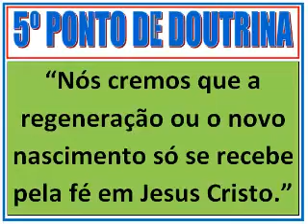CCB - DETONANDO COM O THIAGO BOND NAS SUAS INSINUAÇÕES